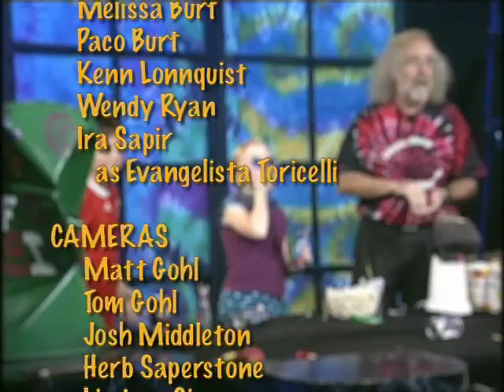Everyday Science -- Pressure II Segment 12: Closing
We close the episode with two treats that rely on pressure: popcorn and juice boxes.

What do you use to drink from a juice box? A straw! And you use a straw by creating pressure differences: when you draw air into your mouth, you are creating lower pressure, which brings the liquid up the straw.

And how do you make popcorn? You increase the pressure in the kernels by heating them. When they are heated, the water inside tries to expand, and it "pops" the corn by doing so.